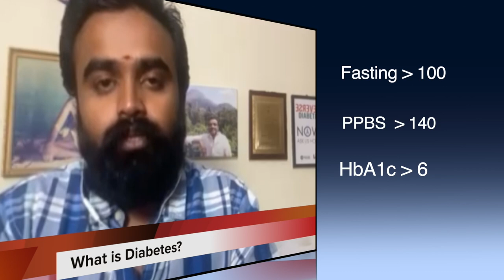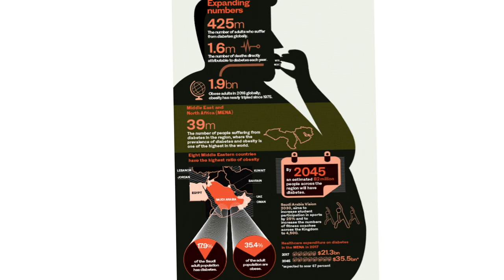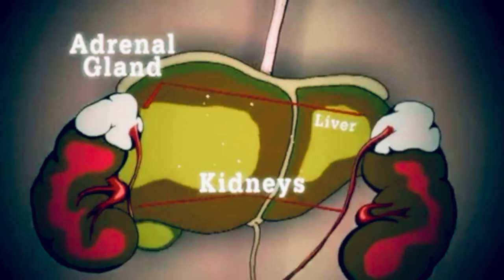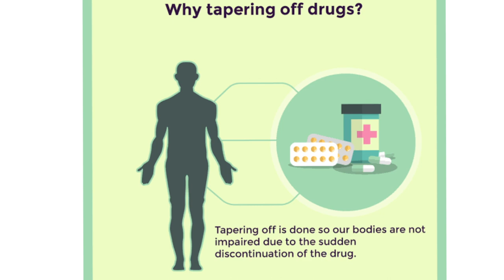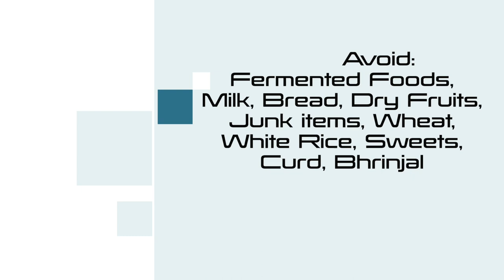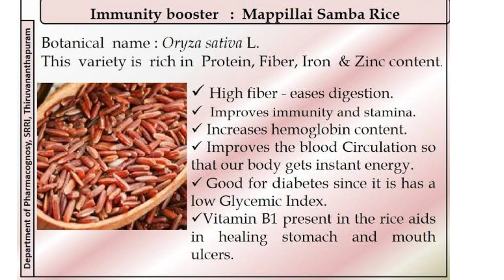How to Reverse Diabetes with Dr. Arvind Bharadhwaj I Reverse Diabetes I Cure Diabetes naturally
Tripod stand

Content Description:
This video aims at bringing awareness to the basics of Diabetes and how it can be naturally cured with Ayurveda. Dr Arvind Bharadhwaj is an Ayurvedic Diabetologist who aims at spreading the knowledge of Ayurveda and is known to treat chronic Diabetic cases from all over the world with a touch of Ayurveda.

Timecodes:
0:00 - Introduction
1:53 - What is Diabetes
2:47- What are the symptoms of Diabetes
4:00 - Can we neglect Diabetes?
5:05 - Is stress & diabetes related?
6:51 - Is there a permanent cure for Diabetes in Ayurveda?
8:07 - Can allopathic medicines be taken along with Ayurveda?
9:14 - In how many months can one expect results in Ayurveda?
9:40 - Once treated can Diabetes reoccur?
10:40 - What are the food items to be avoided?
14:01 - What are the lifestyle routines to be avoided?
15:33 - Best Rice for Diabetes?
 17:10- Can fruits be consumed by Diabetic patients?
17:11 - Is blood sugar monitoring important?
19:21 - Does Fasting help reduce sugar levels?
19:46 - Can pregnant ladies be also treated with Ayurvedic Medicines?
20:19 - Should Ayurvedic Medicines be consumed lifelong?

Thank you so much for the feedback and response you have given so far to my channel.

Usage of the content requires permission from the creator to be reposted or edited in any form over digital media platforms.